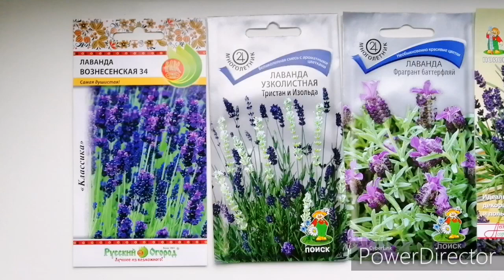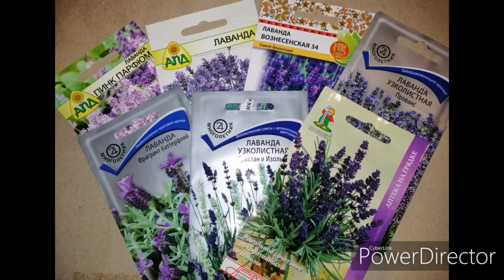Стратификация семян лаванды. Простой способ.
Подробно показываю и рассказываю о простом способе стратификации семян лаванды.

Советую в один пакет размещать 1-2 ватных диска. Если появится плесень, то  она не поразит сразу все семена.
Если уже начинает появляться плесень, то промойте семена раствором марганцовки. А если семена уже набухли, то высевайте в грунт.